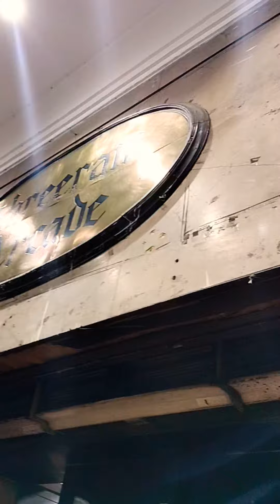new market vlog 😀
new market vlog 😀 vairal vlog youthub kolkata bestvlog ‎@Rajusardar2

Channel Name:
mampi raju

kolkata new market latest collection of 2024/new market shopping vlog
dharmatala market kolkata new market shopping vlog